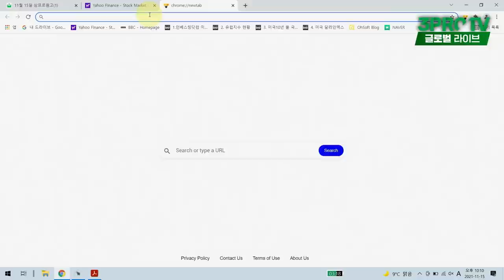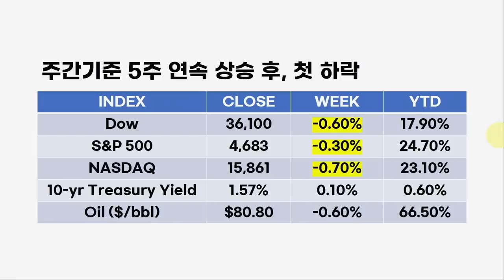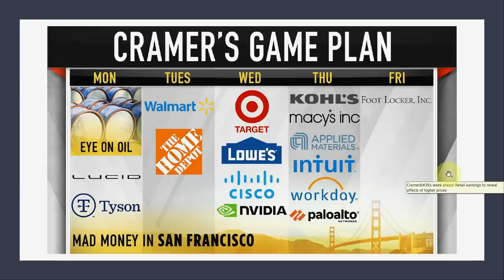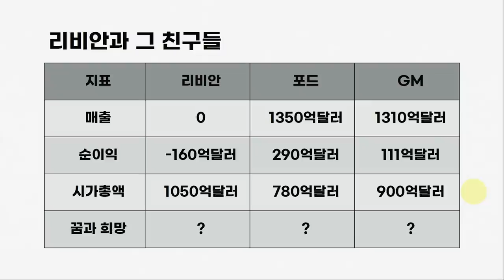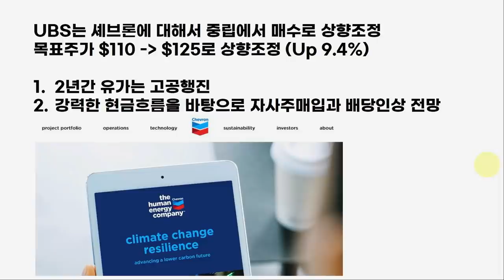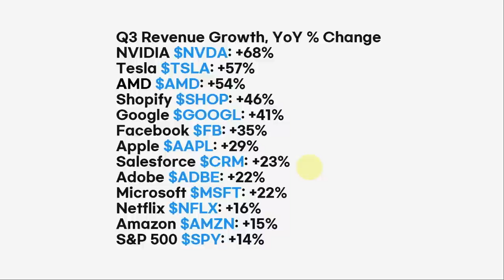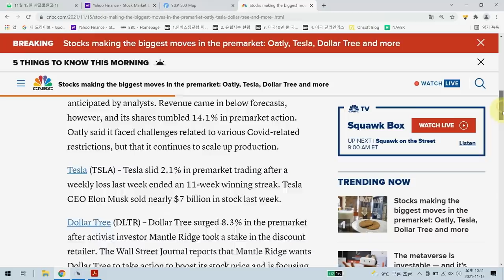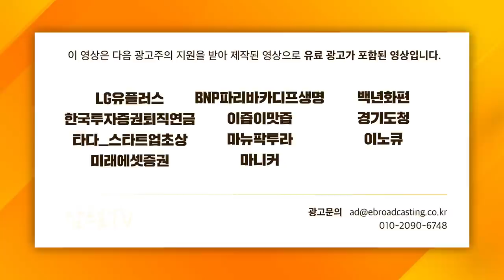[글로벌 개장시황] 인플레이션을 극복하는 투자 방법과 산업 섹터는? f.미국주식에미치다 장우석 부사장